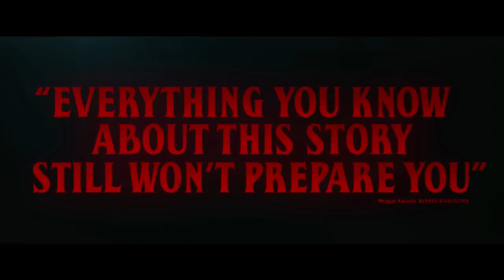Pet Sematary (2019) | Final Exclusive Trailer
Ploat: Dr. Louis Creed and his wife, Rachel, relocate from Boston to rural Maine with their two young children. The couple soon discover a mysterious burial ground hidden deep in the woods near their new home. When tragedy strikes, Louis turns to his neighbour Jud Crandall, setting off a perilous chain reaction that unleashes an unspeakable evil with horrific consequences.

Directors: Kevin Kolsch, Dennis Widmyer

Production company: Di Bonaventura Pictures

Producers: Lorenzo di Bonaventura, Steven Schneider, Mark Vahradian

Screenplay: Jeff Buhler, David Kajganich, Matt Greenberg